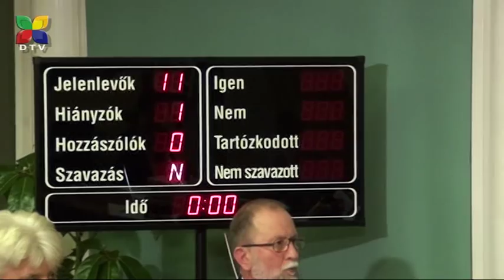2014-10-29 Ünnepélyes eskütétel és alakuló testületi ülés